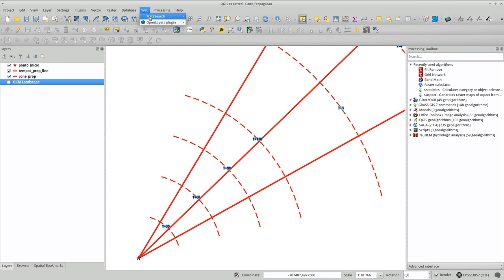Cone Propagação - PostGIS + QGIS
Criação do cone e tempos de propagação do SITAC gráfico (SGO - Sistema de Gestão de Operações) de forma automática, recorrendo a triggers PostgreSQL/PostGIS e ao QGIS.